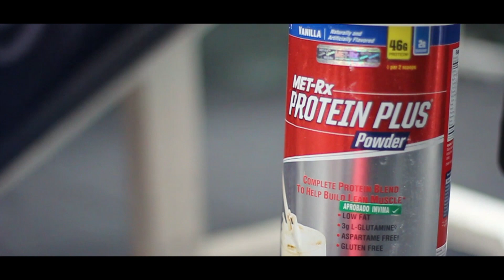Photo sesion Training - Felipe Jimenez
Una sesión de fotos  dedicada para los deportistas, entrenadores y amantes al culturismo.

Puedes ver mas de estas fotos en los siguientes enlaces

Colombia Bogotá